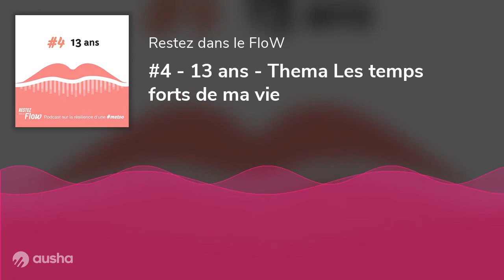#4 - 13 ans - Thema Les temps forts de ma vie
Découvrez le quatrième épisode du podcast Restez dans le FloW, le deuxième de la thématique Les temps forts de ma vie. #4 - 13 ans

13 ANS ! 13 ans, c’est l’âge auquel j’ai réussi à dire non. L’âge où j’ai acté le fait que cela devait s’arrêter.
Vous l’avez compris, dans ce podcast je parle de ce qui m'a touchée sans langue de bois, sans détour, et ce pour une bonne raison que je ne répéterai jamais assez : donner l'envie aux femmes, aux filles, de se battre, d'aller de l'avant. Et pour cela, il faut pouvoir regarder les choses en face, nommer un chat un chat et se reconnaître victime avant de pouvoir passer à l’étape suivante. Nous avons vu que la première étape était celle de l’acceptation du fait d’avoir été victime. Et ensuite ? Je savais que je ne pouvais rien changer à tout ce que j’avais déjà vécu. Mais surtout, j’ai compris que j’avais le pouvoir de dire non. NON !

N'hésitez pas à laisser votre avis sur Itunes !   :)